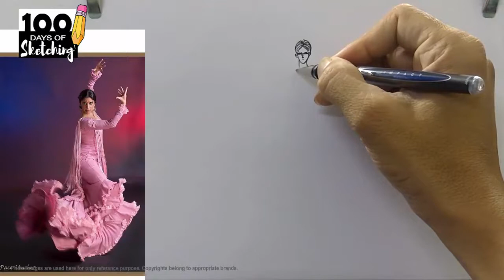Day- 86 #100 Days of sketching challenge 2020-21 Traditional dance poses in water colour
Images and photographs used in this video, only for reference purpose. Sole rights are belongs to their own appropriate brands and websites.